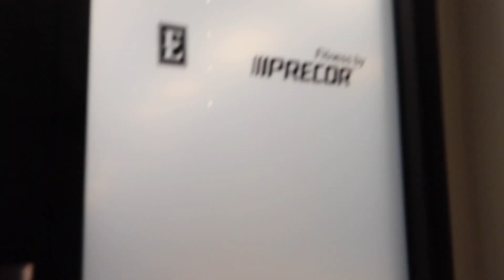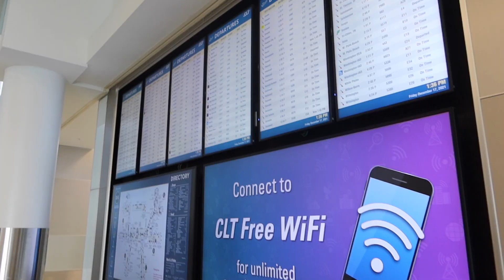Day In the Life Of U.S. ARMY Film Maker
Here is a day in the life of a United States Army Videographer!

Products I use:
Laptop I use